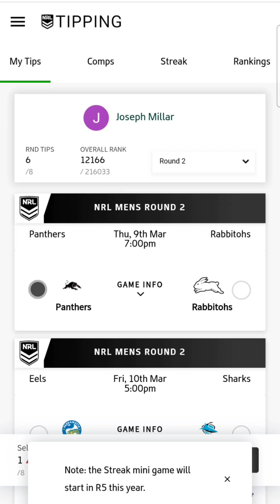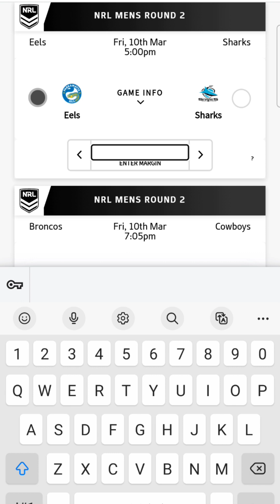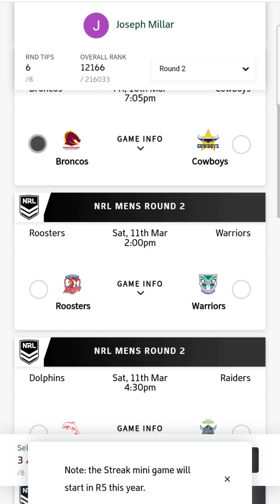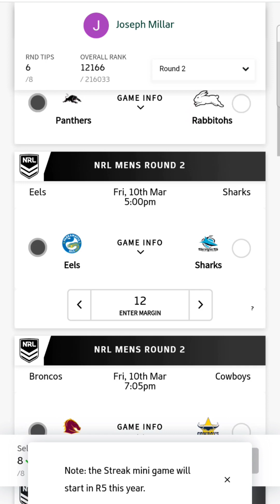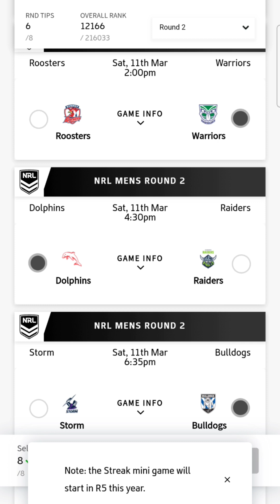NRL TIPS ROUND 2